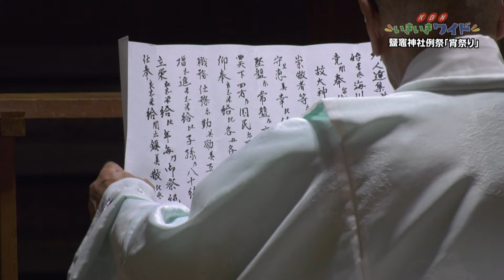鹽竈神社例祭「宵祭り」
2024年10月24日、鹽竈神社「宵祭り」で、北新通太鼓台、浦安の舞の奉納があり境内は賑わいました。